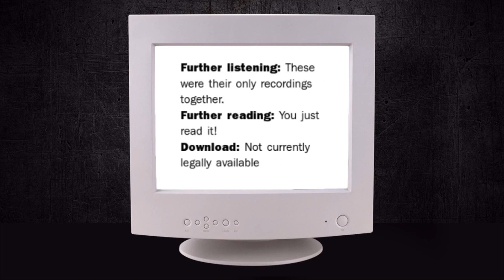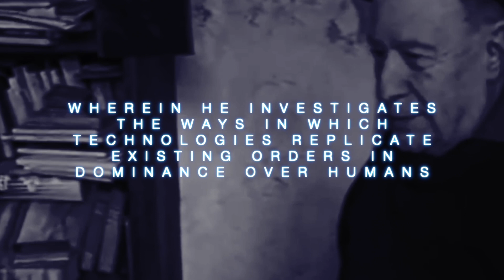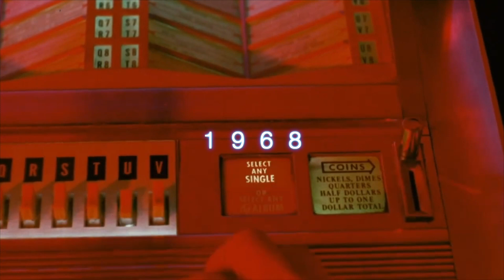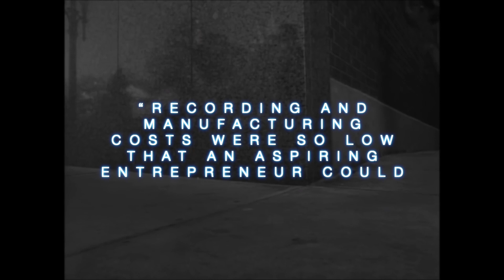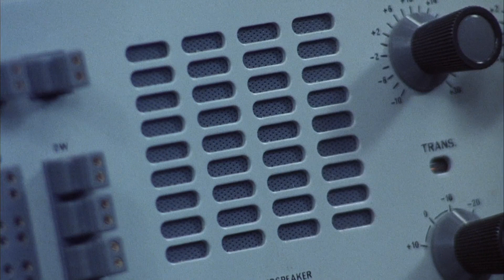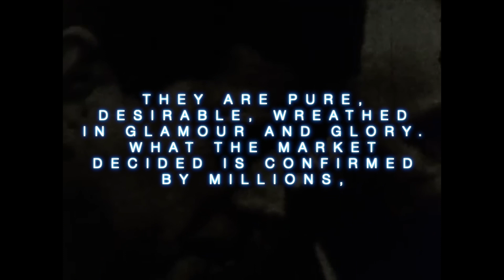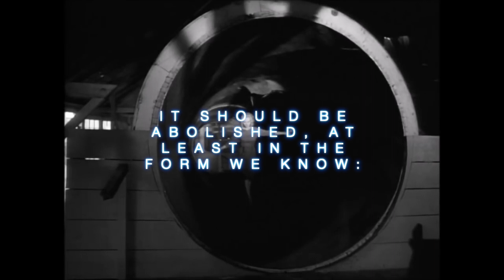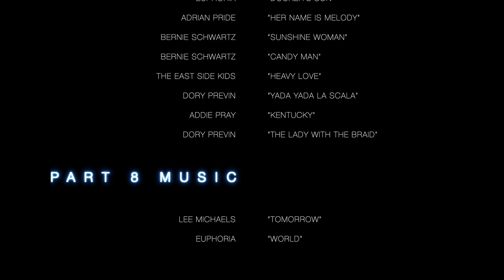Imaginary Beings 4 - Euphoria "A Gift From Euphoria" with special guest James Toth - 2 Oz of Plastic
2 Oz of Plastic is the name of a YouTube channel, taken from the lp “2 Oz of Plastic With a Hole in the Middle” by the Welsh group Man.

“A Gift From Euphoria” is an album recorded by Hamilton Wesley Watt and William D. Lincoln, with direction from Nick Venet, and technically released by Capitol Records in 1969.

“Imaginary Beings” is a series of internet videos playing, showing and talking about albums that don't exist, almost existed, feigned to exist, exist in an unintended state, &c, which attempt to make connections between musical albums, the printed word, and the moving image in ways that the algorithm would reject.

Thanks to Barry Walker Jr. and Josh Whitson for copies of the cd liner notes.

And special thanks to guest star James Toth.

This fourth episode takes a look at one that fell through the cracks, as well as in varying degrees - Nick Venet, Felipe Alfau and “Locos : A Comedy of Gestures”, Dubravka Ugrešić and “Thank You For Not  Reading”, the market, Lee Michaels, the other Euphoria, Capitol Records, The 13th Floor Elevators, imaginary solutions, Garage Hangover, tools, The Bushmen, digital representation, The West Coast Workshop, Rising Storm, themes and variations, The War-Babies, Harvey Pekar, Jimmy Bond, The Mojo Collection, bank loans, John Stewart, Jacques Ellul and “The Technological Society”, Vince Martin, disruptors of industry, Western Recorders, the voice print, The Word, Ubu, Sunset Sound, the plot, Mad River, SoulSeek, Bradley's Barn, forlorn scenes, Dory Previn, Jean Baudrillard and “Fatal Strategies”, Pye Studio, wasted opportunities, Dave Potter, two-sided marketplaces, Fred Neil, The Strangers, Bobby Thompson, the world, Daniel Moore, Satan, cult classics, David Briggs, revenue, Lloyd Green, eccentricity in the time of streaming, Magnus Mills and “The Scheme for Full Employment”, the new, Karen Dalton, cultural vertigo, Irwin Webb, meta-stories, Maffitt/Davies, deluxe reissues, The LA Philharmonic, mocking and adoring, Apple Records, magic, Addie Pray, the market as ideology, Mediarts, author and character relations, Rob Finnis, development hell, Bernie Schwartz, high brow and low brow, The East Side Kids, failed objects, The Walker Brothers, The Salvation Co., abandonment, Buck Ram, transmutation, The Platters '65, technology with a big “T”, fatality, Lothar and The Hand People, the museumification of culture, and other things...

The visuals are focused on directors who only made one short or one feature film including Barbara Loden “Wanda” 1970, Giuliano Petrelli “Eyes Behind the Wall” 1977, Gerald Kargl “Angst” 1983, Nelson Lyon “The Telephone Book” 1971, Craig Denney “The Astrologer” 1975, Isidore Isou “Treatise on Venom and Eternity” 1951, Noel Marshall “Roar” 1981, Walter Murch “Return to Oz” 1985, Mário Peixoto “Limite” 1931, Saul Bass “Phase IV” 1974, John Coney “Space is the Place” 1974, Herk Harvey “Carnival of Souls” 1962, Jack Curtis “The Flesh Eaters” 1964, James William Guercio “Electra Glide in Blue” 1973, Charles Laughton “The Night of the Hunter” 1955, Sandy Harbutt “Stone” 1974, Rémy Belvaux, André Bonzel & Benoît Poelvoorde “Man Bites Dog” 1992, Wallace Berman “Aleph” 1976, along with material from The Capitol Records film archive, “The Betrayal by Technology : A Portrait of Jacques Ellul”, “Mondo Teeno – Teenage Rebellion”, “Ubu Roi”, “Baudrillard on Impossible Exchange”, and “Rick Roderick : Lecture 308”.

00:00 Title
00:36 Part 1 "My Fatal Type"
07:43 Part 2 "Alienation in the Days of the Subject"
15:23 Part 3 "An Act of Prestidigitation"
19:25 Part 4 "A Succession of Instants"
25:16 Part 5 "With Alarming Celerity"
29:59 Part 6 "Lost Awe of Time"
36:24 Part 7 "Vulgar Aspects of a Common Tragedy"
41:32 Part 8 "The Equilibrium Between the Here and the There"